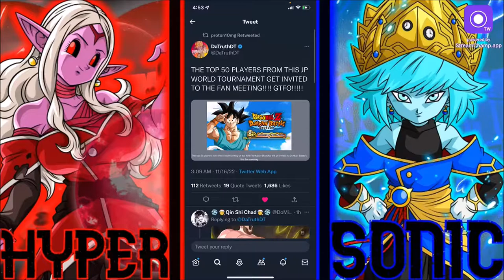GIGA SIMP!!! ??? JP DD LR INT JACKIE CHUN + BGM MEDAL + TOP 50 GO TO JP!!! ??? DBZ Dokkan Battle